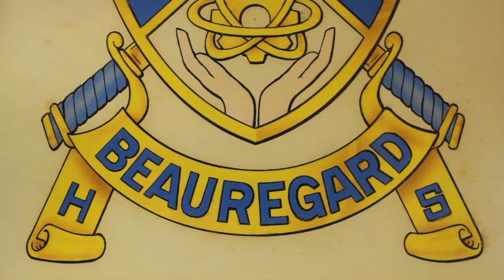MaxPreps Rivalry Series - Week 3 - Interviews with Beauregard Coach Smitty Grider and Richard Brown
Alycia Powers interviews Beauregard's Football Coach Smitty Grider and Former Coach Richard Brown about the history of their rivalry against Smiths Station in Alabama. This rivalry is the third game in the MaxPreps Rivalry Series presented by the National Guard.